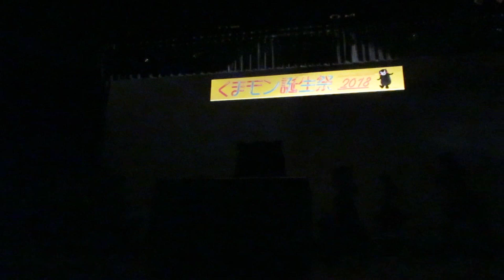【くま切れ対策】くまモン体操～初音ミクバージョン～誕生祭・感謝祭での歴代メドレー！！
【くま切れ対策第2弾！】
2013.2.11の福岡のキャナルシティ劇場でのファン感謝祭で
衝撃（笑撃ｗ）の初お披露目だった「くまモン体操～初音ミクバージョン」,
今回は年順にひとつなぎにメドレーにしてみました。

※2013年のグランメッセでの誕生祭は私のんきにパラグライダーに行っててｗ動画ないのでありません・・・すみませぬ。
※2014年の大名小学校ではなぜか披露されたんですよねー？お姉さんが
　ひごちゃんとさよさん二人だけのコンパクト版でした。

と歴代の初音ミクバージョンを懐かしみながらお楽しみいただければ幸いです。

例によって画質は全体的にあまりよくないですし私が騒ぎ笑いまくってますが悪しからずm(__)m

①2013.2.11　福岡のファン感謝祭（キャナルシティ劇場）
②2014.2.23　福岡のファン感謝祭（大名小学校）
③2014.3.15　くまモン誕生祭（パレアホール）
④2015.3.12　くまモン誕生祭（鶴屋ホール）
⑤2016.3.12　くまモン誕生祭（鶴屋ホール）
⑥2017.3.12　くまモン誕生祭（辛島公園）
⑦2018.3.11　くまモン誕生祭（市民会館）
⑧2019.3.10　くまモン誕生祭（市民会館）